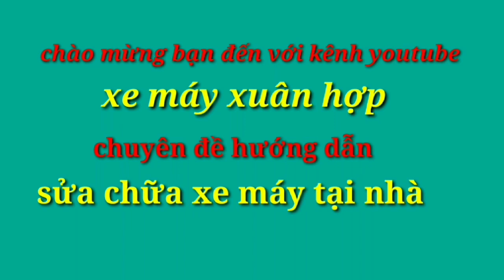hướng dẫn cách thay dầu xe Exciter 150 tại nhà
video ; hướng dẫn cách thay dầu xe Exciter 150 tại nhà

''Xe máy xuân hợp “ xin chào các bạn,YouTube
chia sẻ các video mang nội dung :
👉sửa chữa xe máy
'' kênh : xe máy xuân hợp để theo dõi kênh nhé !